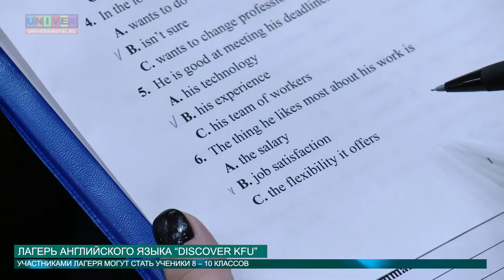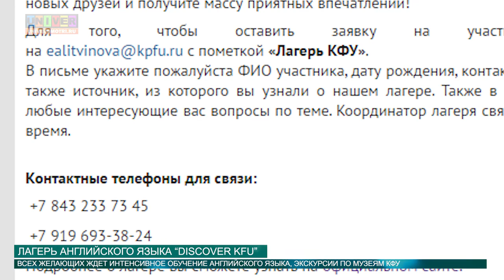ЛАГЕРЬ АНГЛИЙСКОГО ЯЗЫКА “DISCOVER KFU” от 13.05.2016